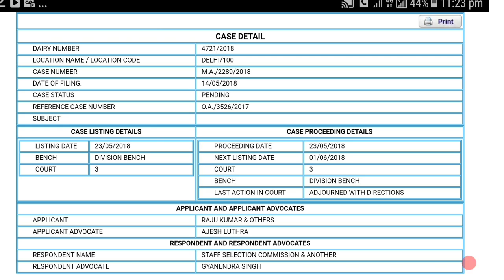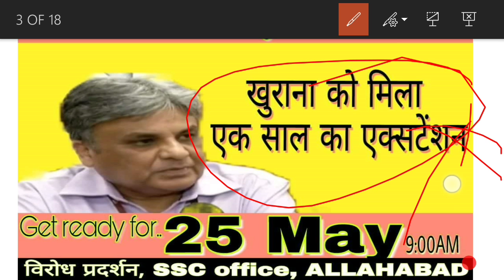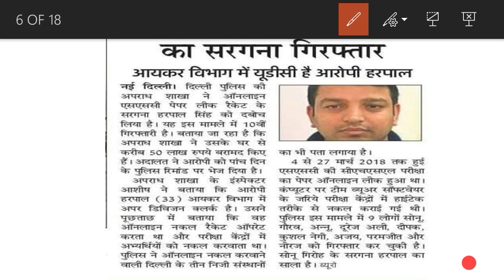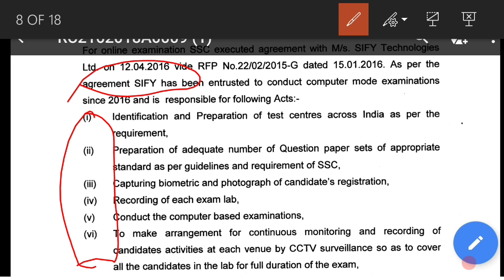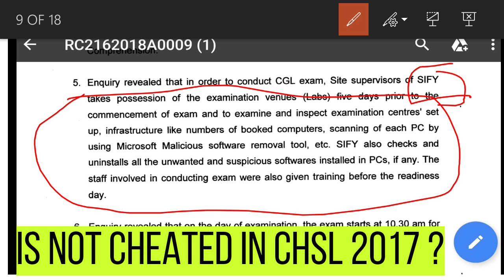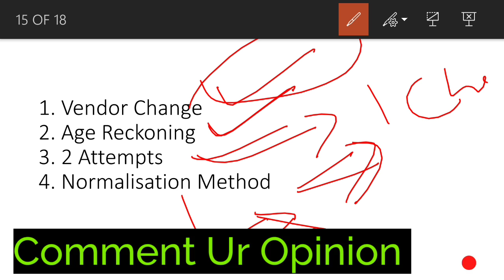Now what else can be after CBI FIR ON CGL 2018 & CHSL 2017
This Video Is Related to CBI Fir Registered on Accused now the lot of question comes in aspirant mind what else can be done after this fir, what will effect on ssc cgl 2017, cgl 2018, Chsl 2017 and the entire ssc process

Usefull Videos for ur knowledge.

All useful Links Are Below Mention